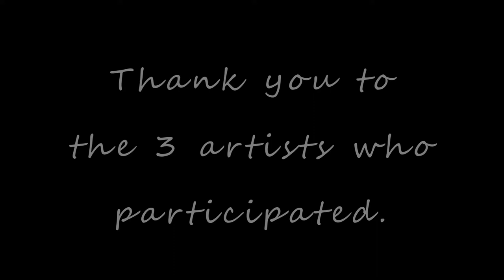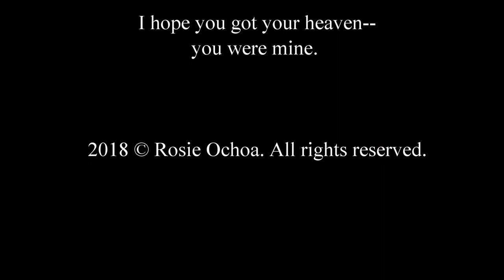Three Artists Living in San Miguel de Allende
This film is a documentary about three artists who live in the beautiful city of San Miguel de Allende. I had the privilege of meeting them while I was visiting the city. Their stories unfold as they get in depth into their love for their work and roadblocks they had to get through, in order to come out successful on the other side. The experience was magical because although the artists didn't know it, I myself was on a quest to understand my own journey. I met them by chance, and after only a few minutes of conversation we decided to do the interviews. They truly opened their hearts to me and, in turn, to the audience. Enjoy!